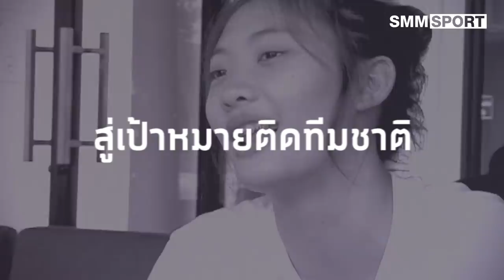"นุกนิก" ณัฏฐณิชา ใจแสน เซตเตอร์สาวน้อยของวงการวอลเลย์บอลไทย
หลายคนเคยยกให้เป็น นุศรา คนต่อไปของวงการวอลเลย์บอล
เธอติดทีมชาติระดับยุวชน-เยาวชน เคยคว้ารองแชมป์เอเชียมาแล้ว
แต่อยู่ๆเธอก็หายไปจากวงการ

อะไรคือสาเหตุที่หายไป แล้วตอนนี้เธอเป็นอย่างไร
ความฝันที่จะก้าวไปสู่ทีมชาติชุดใหญ่ยังคงอยู่เหมือนเดิมไหม